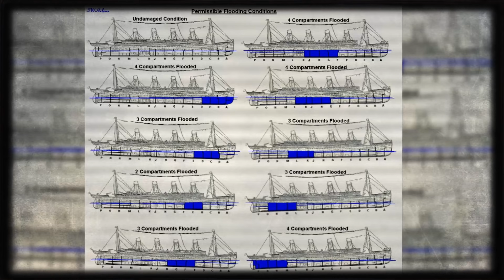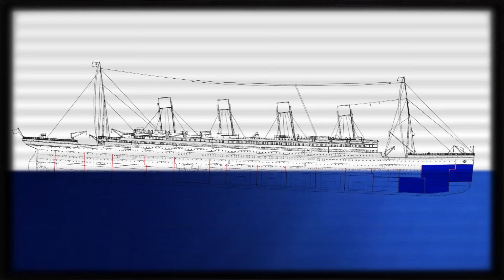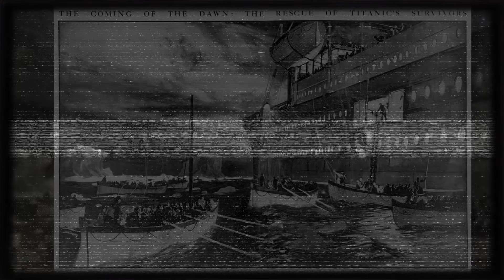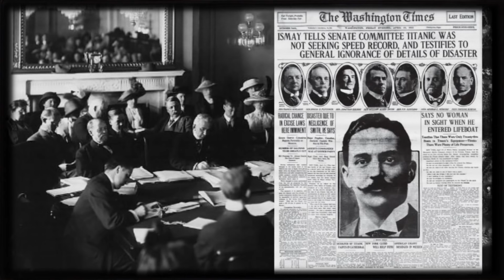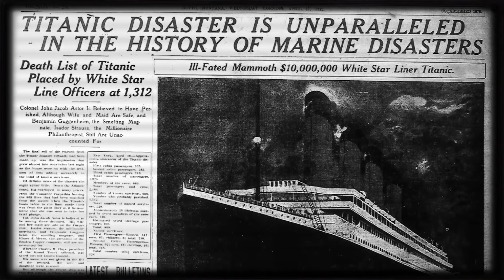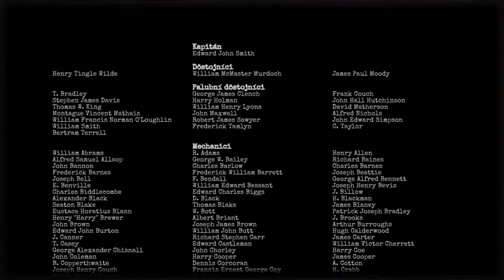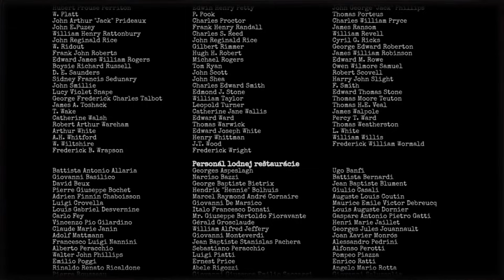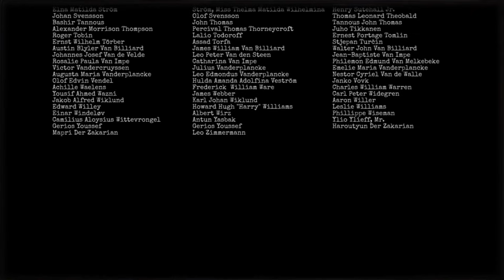TITANIC - mrazivá tragédia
Bitcoin: bc1qnsv0r8lkj9duvjul539h8uznrhmrlwkzef2pyn
Ethereum: 0xD90538d759e7039Bd02808FD93aC321a915DA8cc
Litecoin: 03489395e1ca6080ed37dec1430ee80a0d38e38b20c0db9939616ce9667d0c4272
Cardano: addr1q8zrf4rrd30jd7cryz4xnqwkh06acjygspn50k7fnk2fxty3evaxg3ul2an5t2xv8dvh06nfmy30keuat6d4u4ruu0uqzcuk40
Binance Coin: bnb1txl6e80c8dt43s9e8wegl6quha9w3an85z8svy
Monero: 48mRauFsd41QGDDPM18VXZHXeeUa3fBNPPhGNg4TEY9qRrhBFZy4HEm5kA2dRVbqPWaBgKYgY8S5CKcJaoSVYDhzTquzT8a
Dogecoin: DKGabU8u78pKcvmvwaPpYFS7YzhD8UU3AC
Vertcoin: VjbaXWwfu2H7ZZmobA174fVHwSCXrPqsTU
Ravencoin: RK8Yab5YQjYpFKfvVDcZ44eLZPPxDvbRRd

🎵 Hudba:
Wodkah - Someday I'll follow